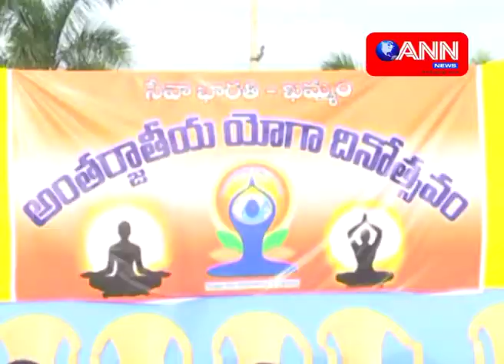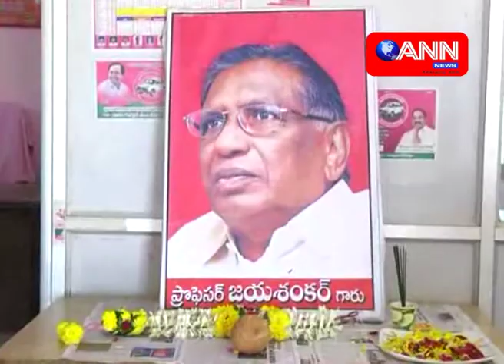ANN NEWS 24/7 21-06 BULTEN 08:30PM